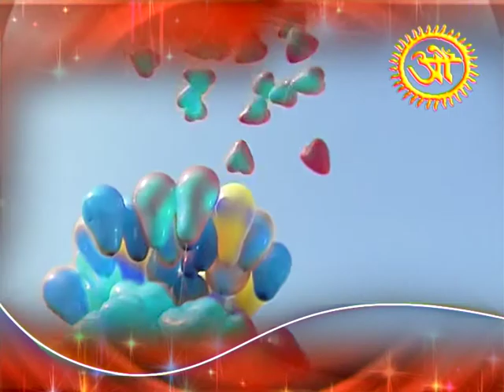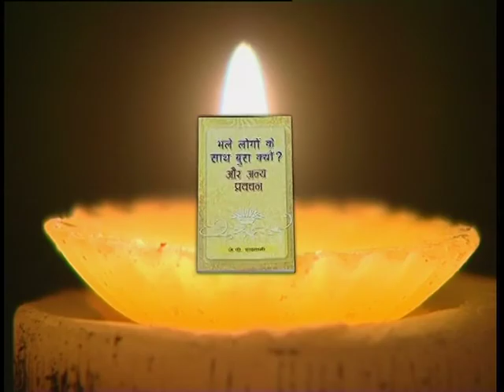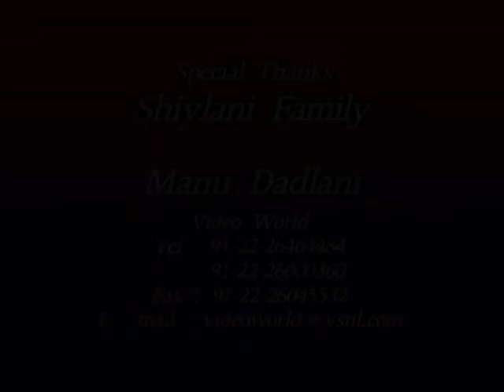Dada J.P. Vaswani Upadesh - Does God Have Favourites